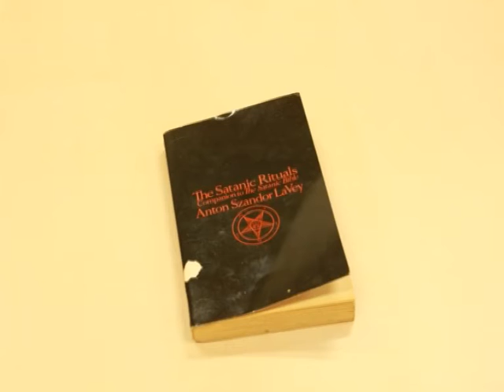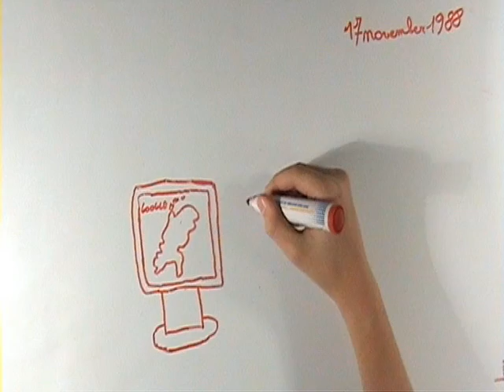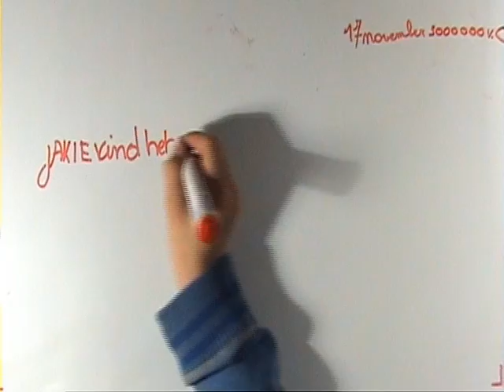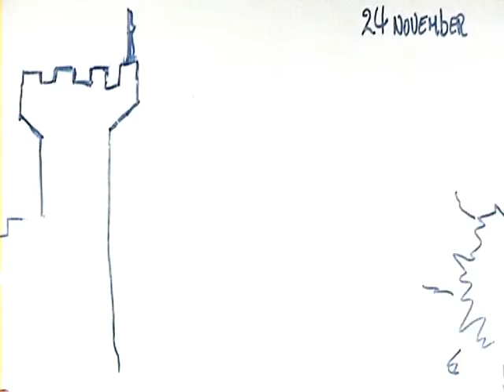MG woe en vrij 'lof der zotheid' montage 2011 juf iza.avi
Binnen het thema 'Lof der zotheid' werkten de leerlingen van de middelbare graad aan verschillende animatiefilms.